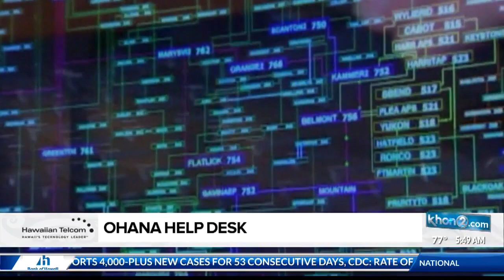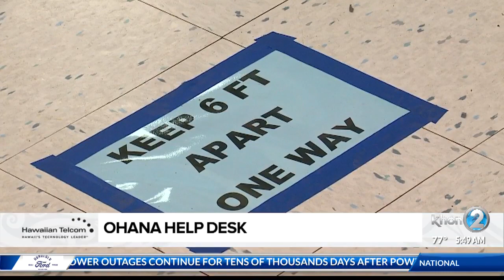Social Scene: Ohana Help Desk